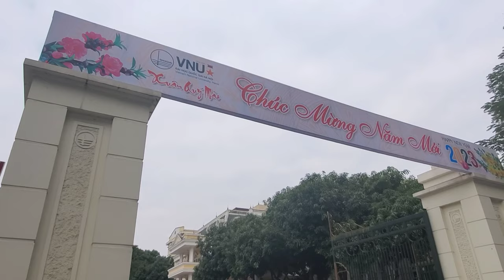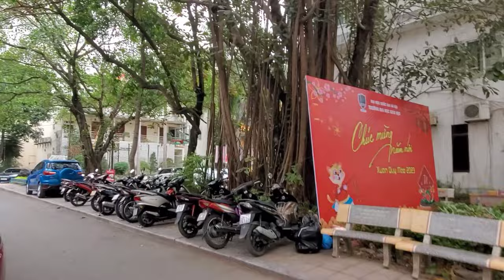Vietnam National University in Hanoi | Walking Tour [4K HD]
A tranquil stroll around biggest university complex in Hanoi.